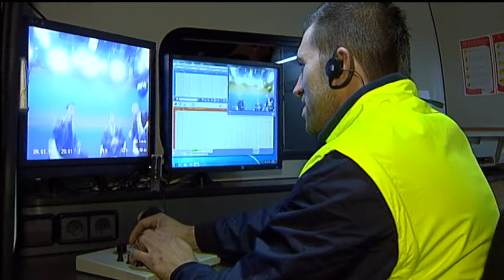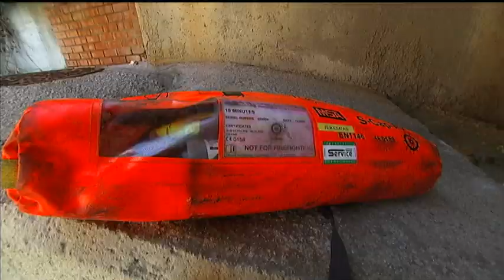La Xarxa de clavegueram de l'AMB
L'Espai terra de TV3 visita el col·lector de Sant Boi de Llobregat i veiem com se separen les aigües residuals de les de pluja.